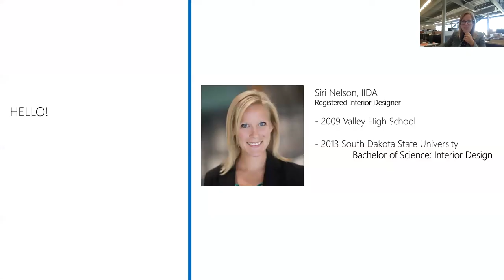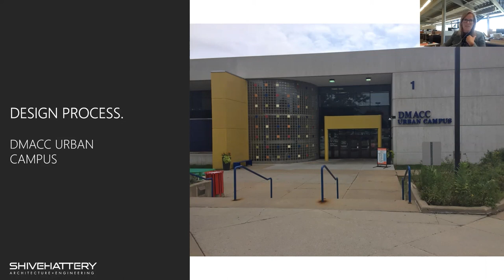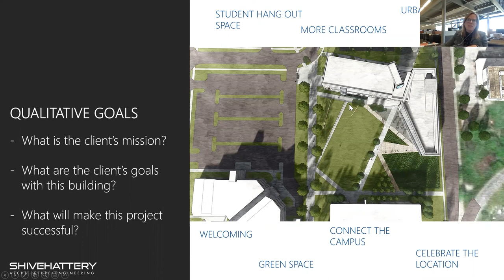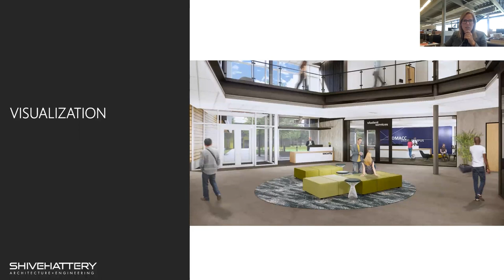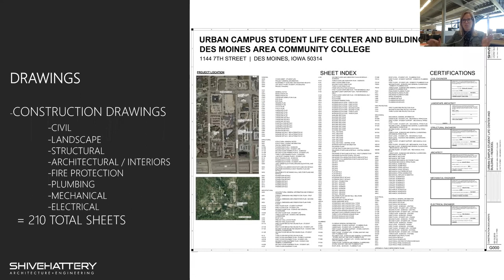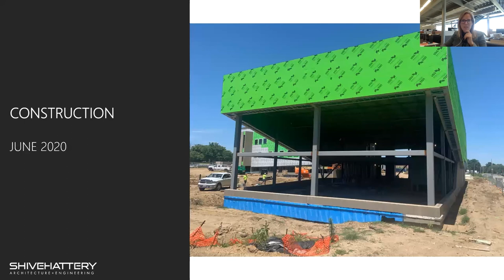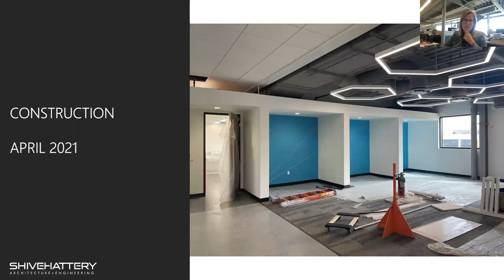DMACC Career Discovery: Commercial Real Estate Women (CREW)